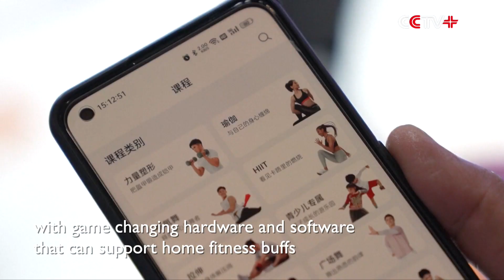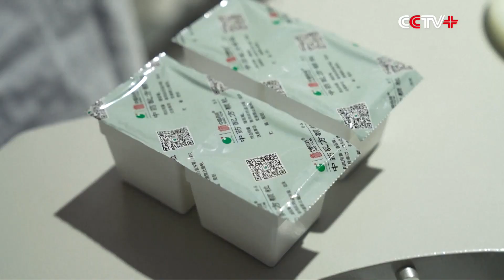High-Tech Health and Fitness Products Star at China's Services Trade Fair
Health and fitness technology, powered by data and Artificial Intelligence, has been among the most popular attractions for visitors to the 2022 China International Fair for Trade in Services (CIFTIS), with game changing hardware and software that can support home fitness buffs and medical practitioners - including in traditional Chinese medicine.